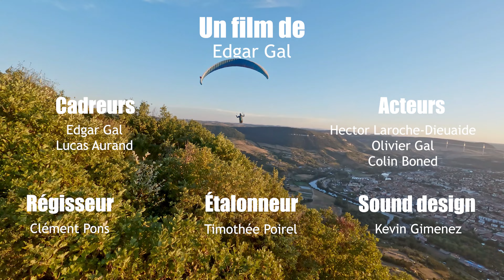MILLAU - Cinematic video 4K [FR]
Millau... capitale mondiale des sports de pleine nature, de la poterie et de la ganterie. Mais elle est tellement plus que ça...

Réalisation 🎬 : Edgar Gal
Acteurs 🏃🏽‍♂️ 🚴🏽 : Hector Laroche Dieuaide / Olivier Gal / Colin Boned
Cadrage 🎥 : Edgar Gal / Lucas Aurand
Drone (FPV) 🦅 : Edgar Gal
Etalonnage 🎨 : Timothée Poirel
Sound Design 🔊 : Kevin Gimenez
Montage / VFX 📐 : Edgar Gal
Régisseur 📝 : Clément Pons
Logo ✍🏻 : Elysann Deaudet

Un très grand merci à Sarah Thuault-Ney et Cyrille Fontaine pour leur aide !
Merci également aux parapentistes ayant acceptés d'être suivis en drone ainsi qu'à toutes les personnes qui nous ont autorisées à filmer dans leur établissement.

🎥 Matos :

Panasonic XT3
Sony A7II
Iflight Nazgul F5D

💻 Montage :

DaVinci Resolve